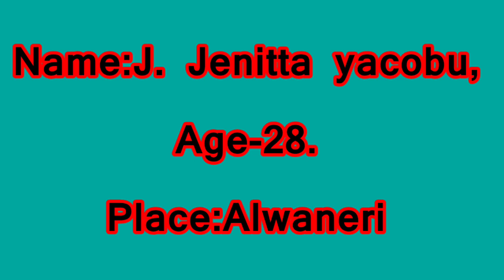Singing Competition Round 2:#005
Name:J.Jenitta yacobu,
age-28.
Alwaneri.